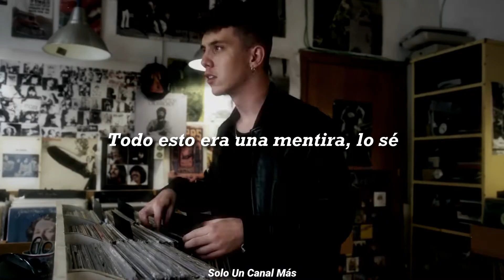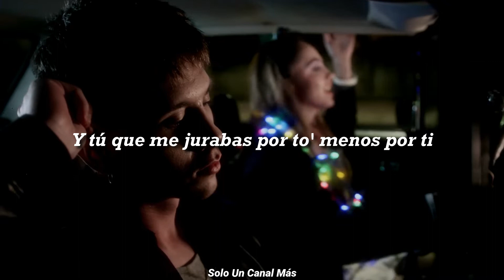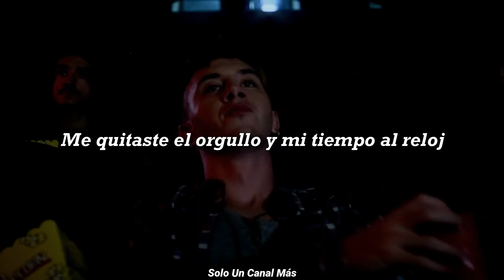Walls - Qué bien te quedaba Official Video | Letra